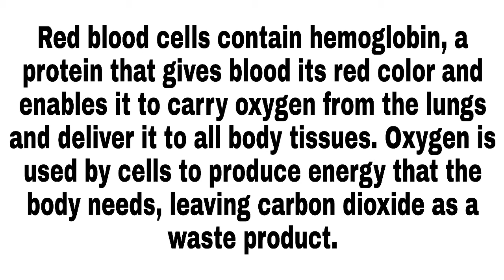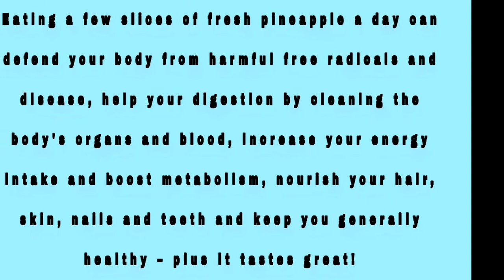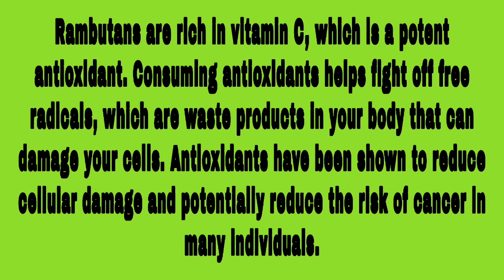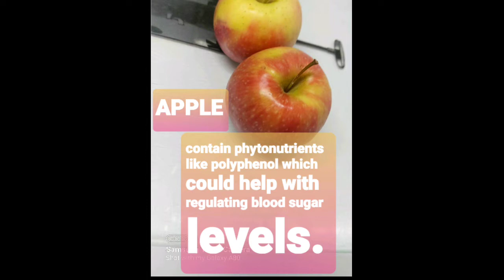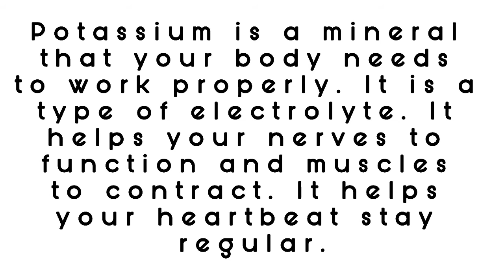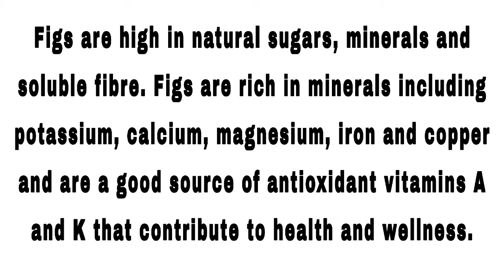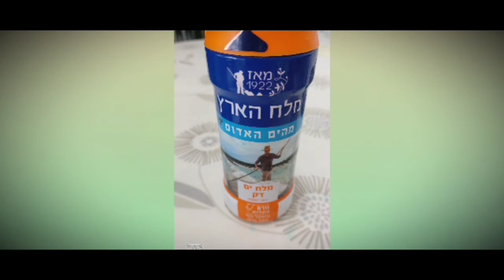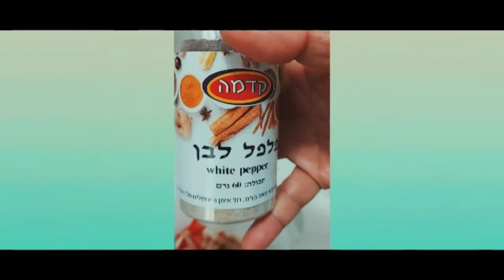COMMON FRUITS THAT WILL BOOST OUR IMMUNE SYSTEM